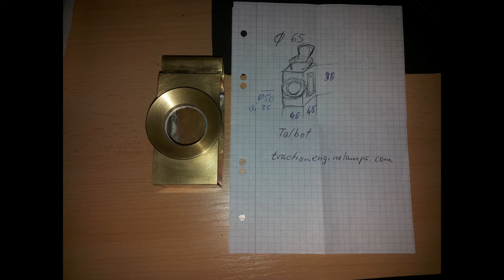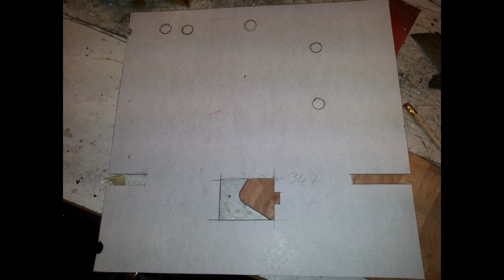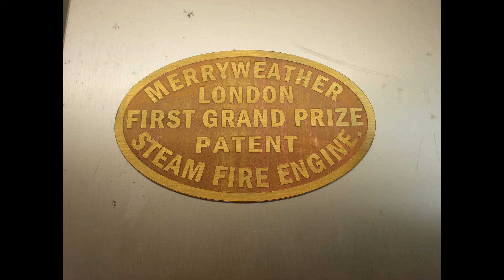MERRYWEATHER STEAM FIRE KING SELF PROPPELLED a model construction part2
Documentation of building a merryweather fire king steam fire engine after a few historical photos and old documentations. A Freelance Project ! The lamps,pumps,plate work etc
Dokumentation der Konstruktion und des Bau einer selbstfahrenden Dampffeuerwehr Spritze nach historischen Bildern ! Lampen,Pumpen,Schilder usw